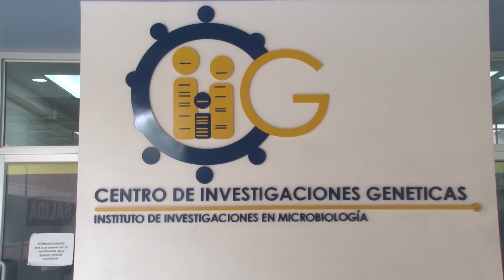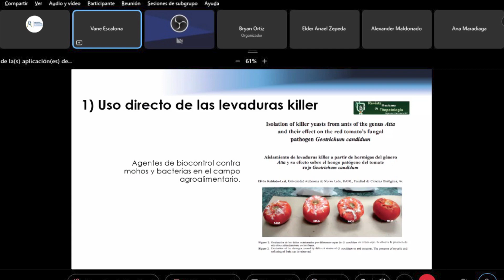UTV | UNAH realiza Simposio Internacional de Micología